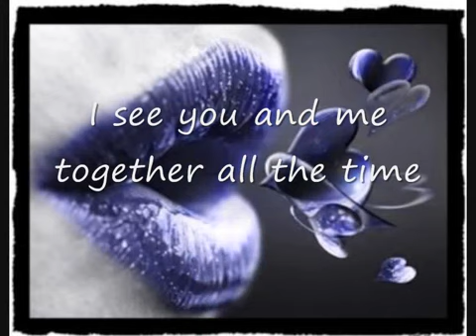DE LA CRUZ feat TALEESA In My Mind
lo mejor del eurodance de 1998